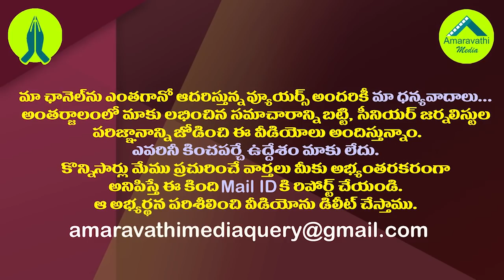ఏపీ డీజీపీ వ్యాఖ్యలపై పిల్ స్వీకరించిన సుప్రీంకోర్టు| PIL Filed in Supreme Court Against High Court